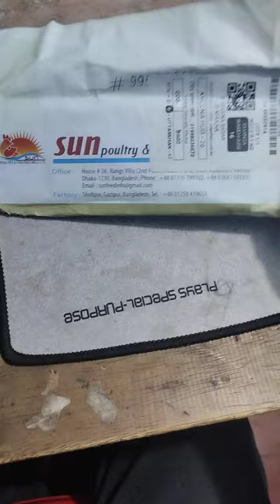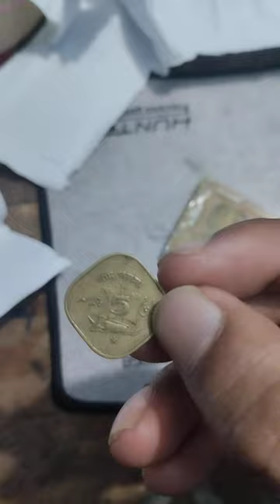পাকিস্তানি তামার ৫ পয়সা মুদ্রার ইতিহাস | Pakistan Copper 5 Paisa Coin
Description:
এই ভিডিওতে আমরা পাকিস্তানের পুরাতন তামার ৫ পয়সা মুদ্রার ইতিহাস এবং বিবরণ নিয়ে আলোচনা করেছি। পাকিস্তানের ৫ পয়সা মুদ্রা প্রথমবার ১৯৬১ সালে ইস্যু করা হয় এবং এটি তামা (Copper) দিয়ে তৈরি। মুদ্রার সামনের দিকে একটি তারিখ এবং পাকিস্তান নাম খোদাই করা থাকে। পিছনের দিকে কোনো ঐতিহ্যবাহী প্রতীক বা গঠন থাকতে পারে। মুদ্রাটি এখন পুরনো এবং সংগ্রাহকদের কাছে জনপ্রিয়।
এই ধরনের মুদ্রার বিশদ বিবরণ জানতে ভিডিওটি দেখুন এবং এর ঐতিহাসিক এবং অর্থনৈতিক গুরুত্ব সম্পর্কে জানুন!